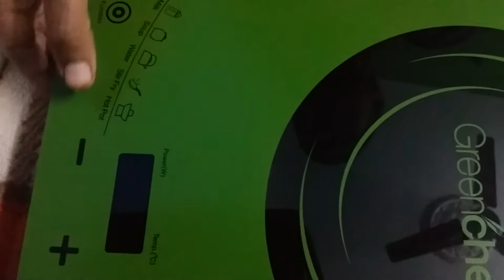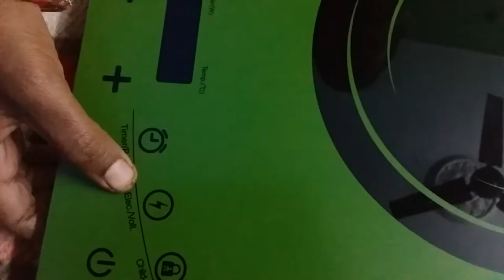Flipkart greenchef vimaxo induction cooktop review | online product's review channel